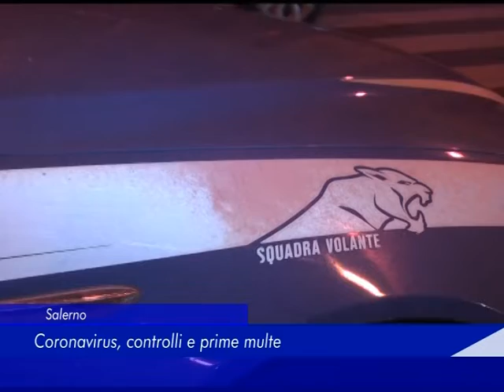Salerno: Coronavirus, controlli e prime multe - 11 Marzo 2020